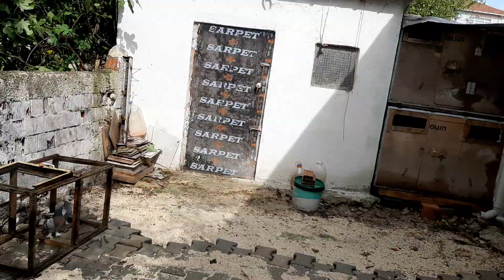UZUN BİR ARADAN SONRA HERKEZE SELAM SONBAHARIN SON FIRSATI!!!